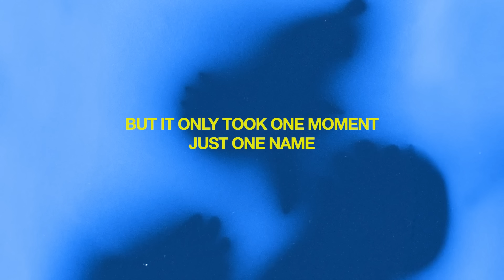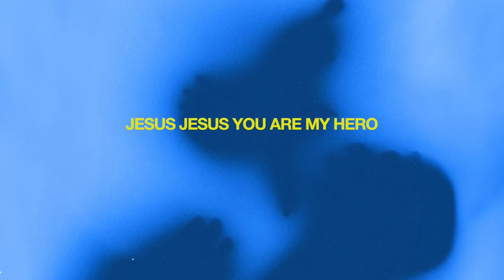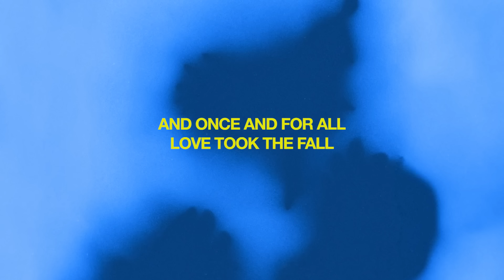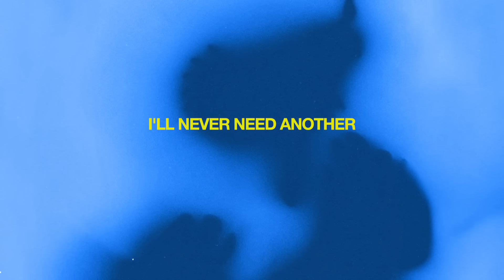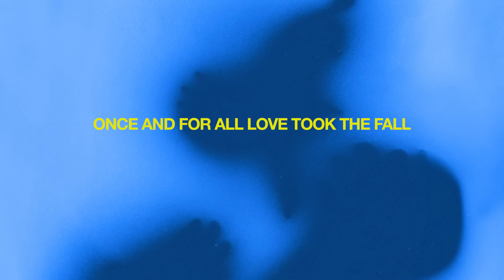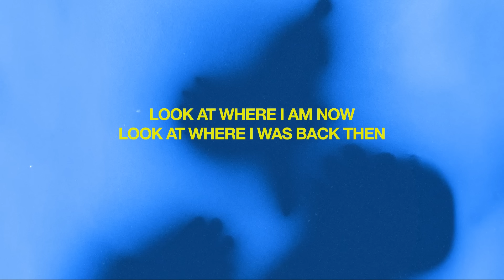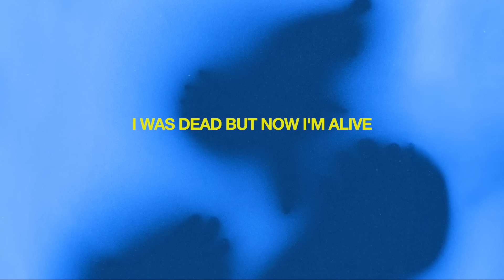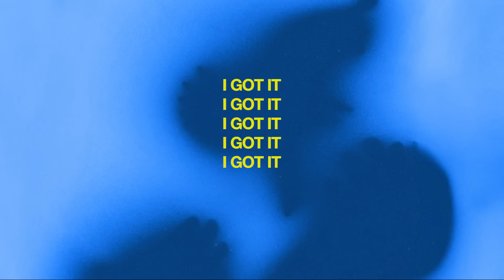AMEN Music - Hero (Feat. Aaron Moses) [Official Lyric Video]